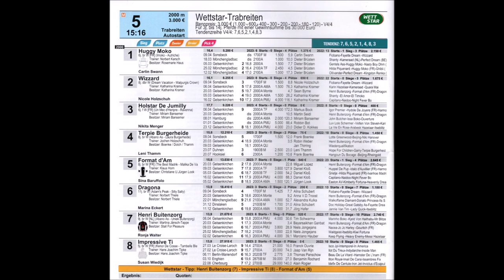Gelsenkirchen * GelsenTrabPark * 5. Rennen Trabreiten * Sieger Henri Buitenzorg NL mit Ronja Walter